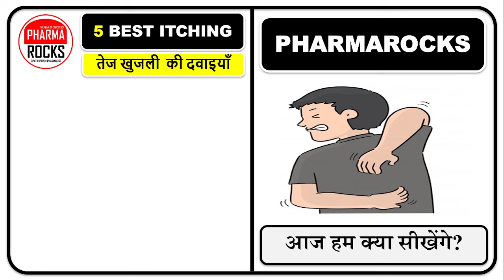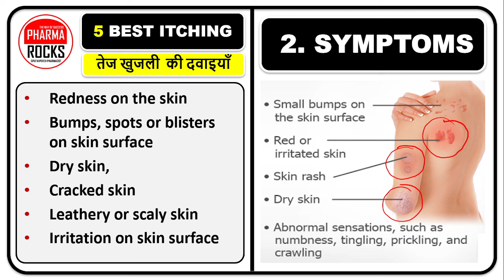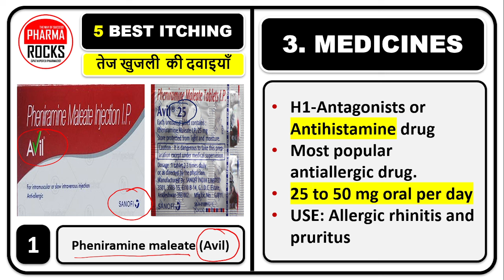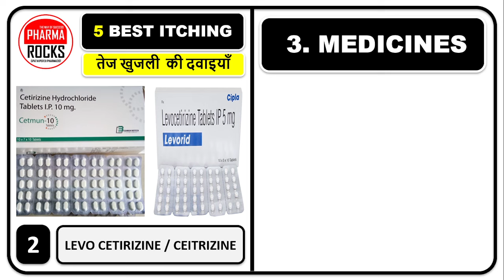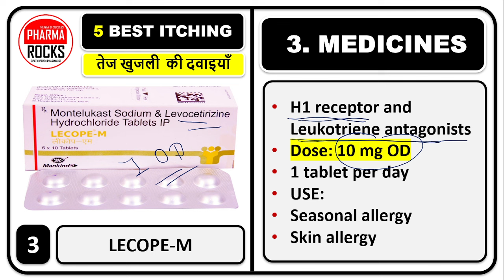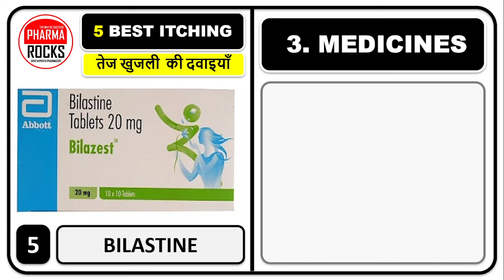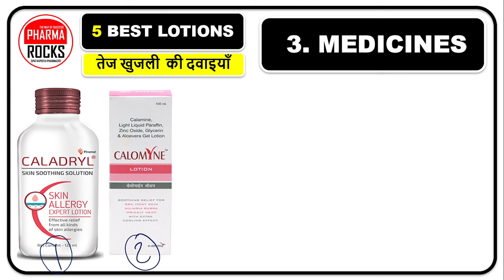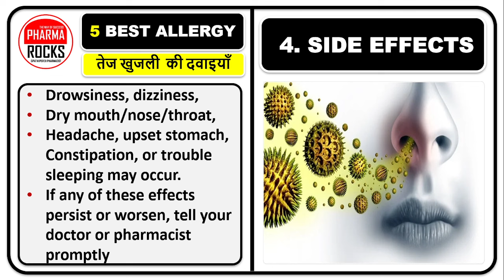खुजली की BEST 5 दवा, ITCHING 5 BEST MEDICINE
ASSISTANT PROFESSOR
FOUNDER PHARMAROCKS
PHD SCOLAR (GTU AHMEDABAD)

खुजली  की BEST 5 दवा,
ITCHING 5 BEST MEDICINE,
तेज खुजली  की दवाइयाँ,
Itching medicine,
best medicine for itching,
khujali ki best dava,